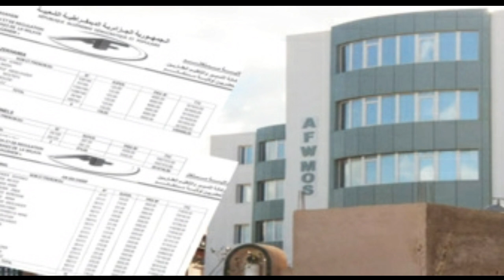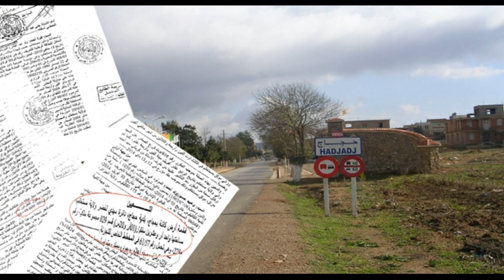CONFIDENTIEL. APRÈS ORAN, LA DGSN SE RETROUVE AU COEUR D’UN ÉNORME SCANDALE À MOSTAGANEM